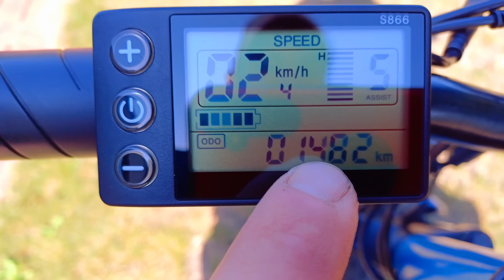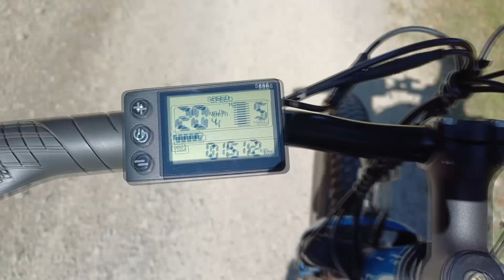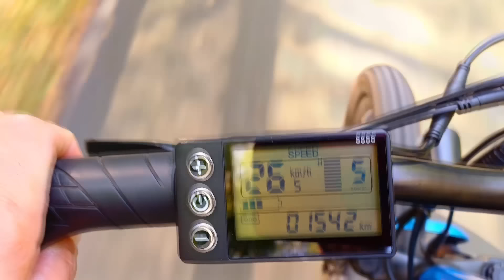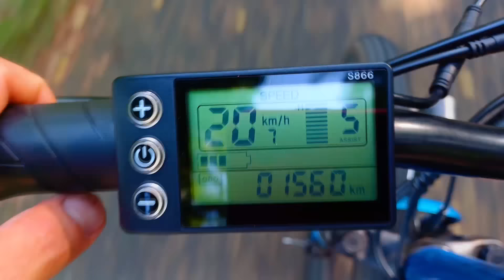Can HITWAY BK-15 Really Reach 120 km? We Find Out!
In this video I put the HITWAY BK-15 e-bike to the ultimate test to see if it can really achieve an impressive 120km range

In diesem Video habe ich das Elektrofahrrad HITWAY BK-15 einem ultimativen Test unterzogen, um zu sehen, ob es wirklich eine beeindruckende Reichweite von 120 km erreichen kann

В этом видео я подвергаю электровелосипед HITWAY BK-15 окончательному испытанию, чтобы увидеть, действительно ли он может достичь впечатляющего запаса хода в 120 км

HITWAYBK-15